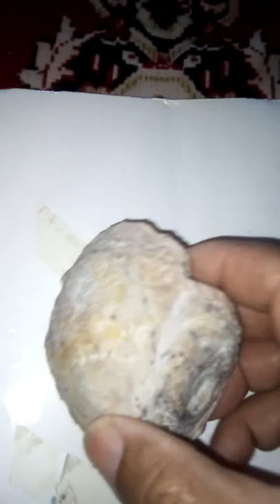حلزون من وقت ديناصورات